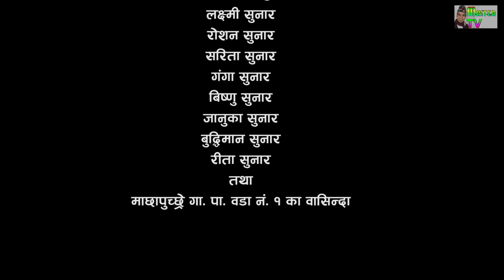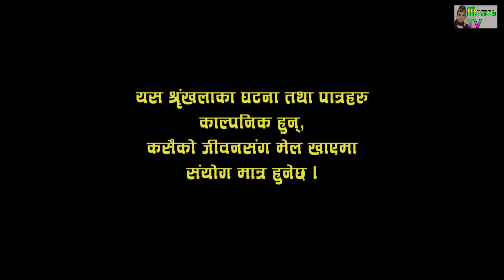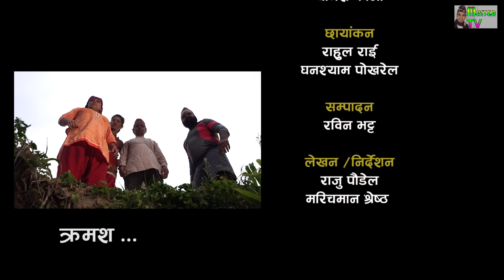Nepali Serial Juthe (जुठे) Episode 11 || May 26 -2021 By Raju Poudel Marichman Shrestha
Actor
Rabi Giri
Bidhya Karki
Rambabu Regmi
Mukunda Mainali
Sarmila Sharma
Raju Poudel
Marichman Shrestha
Unisha Dhungana
Sowinika Bastola
Rukmila Adhikari
Dipendra Timilsina
Gokul BC
Pratigya Bhandari

Musician
Yogesh Kaji

Camera
Rahul Rai, Ghanshyam Pokharel

Editor
Rabin Bhatta

Mekup Artist
Nirmala Acharya